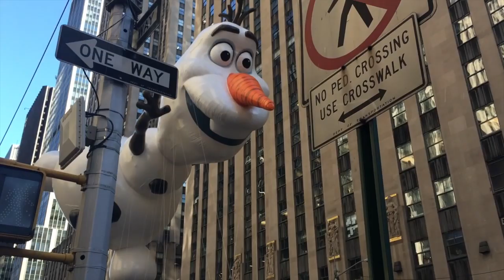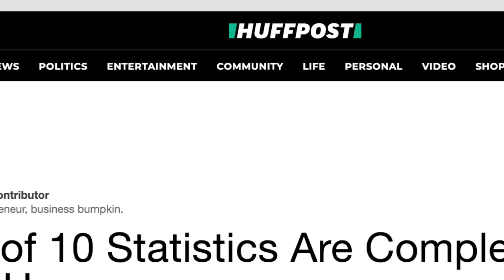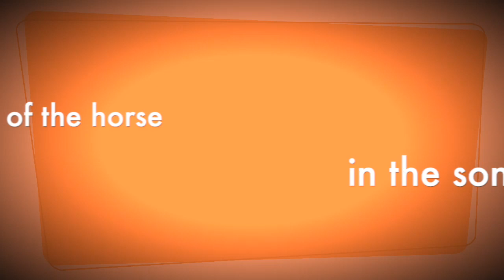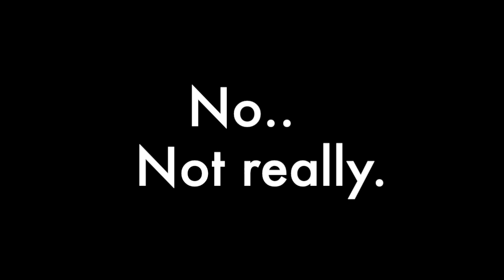Thanksgiving Facts That Might Be True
This video is about some Thanksgiving facts that might be true.
Bill Marion Video,Thanksgiving Facts that are probably true. We're going to answer some of your biggest questions. What does it mean when people decorate Christmas Trees on Thanksgiving Day? Do you have Thanksgiving Turkey or Ham? Who is Sarah Josepha Hale? What's so special about Abraham Lincoln's Official Thanksgiving? Is it better to watch the New York Thanksgiving Day Parade  at home, or in New York? Why does the president pardon turkeys? How did Ben Franklin almost ruin Thanksgiving? Why do the Lions lose on Thanksgiving?

Chapters
00:00 Decorate Christmas Trees on Thanksgiving Day?
00:22 The First Thanksgiving, and Sarah Josepha Hale
02:10 Presidential Pardon for Turkeys
03:20 Ben Franklin almost ruined Thanksgiving
03:51 Lions Lose on Thanksgiving